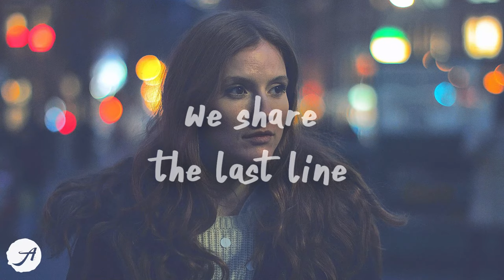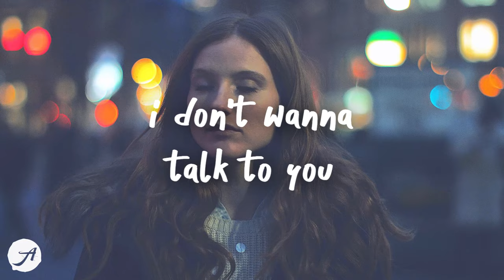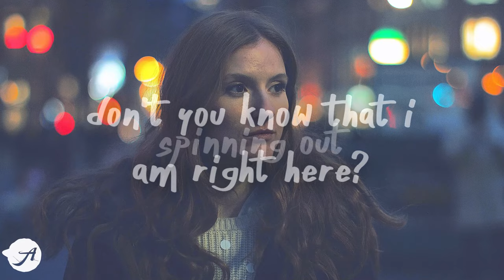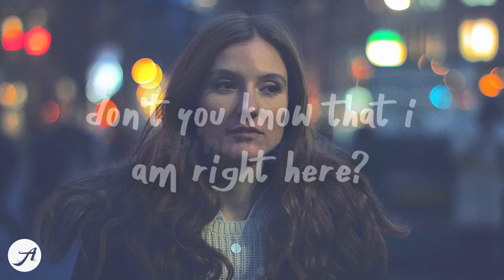Harry Styles - Satellite (Lyrics)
i go round and round satellite spinning out waiting for ya to pull me in💙
Harry Styles - Satellite (Lyrics) by Aminium Music
listen ''Satellite'' by Harry Styles

am i bothering you? do you wanna talk?
then we drink the wall till we wanna talk

satellite

spinnin' out, waitin' for ya to pull me in

spinnin' out, waitin' for ya

satellite

i'm here, right here
wishin' i could be there for ya

spinnin' out, waitin' for ya to pull me in (spinnin' out, waitin')
don't you know that i am right here? (spinnin' out, waitin' for ya)
spinnin' out, waitin' for ya to pull me in (for ya, for ya, for ya)
i can see you're lonely down there (spinnin' out, waitin' for ya)

INTRN & beowulf - Lose A Friend (Lyrics)
Finding Hope - Okay (Lyrics)
yaeow - I'm Not The One (Lyrics)